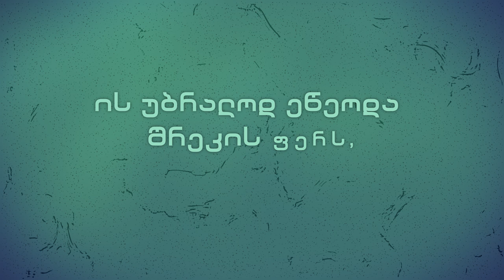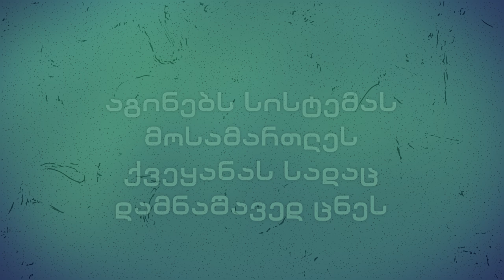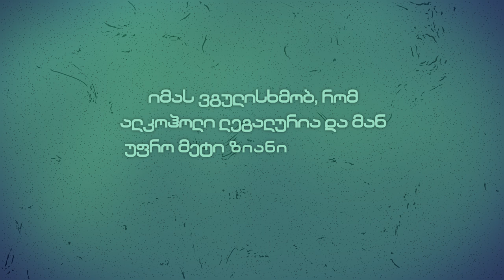BERA - Legalize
"I think if you really analyze it, relative to things that are legal, there's no reason for it to ever have been illegal in the system of law.
I mean, alcohol is legal and it could mess you up way more than smoking a few Js" - Neil deGrasse Tyson